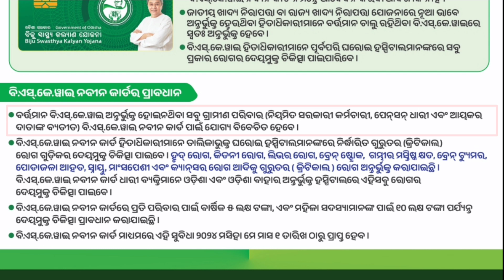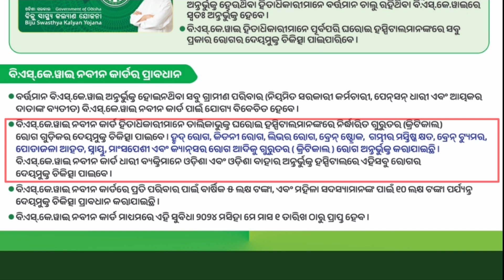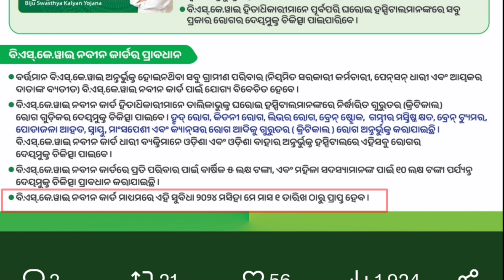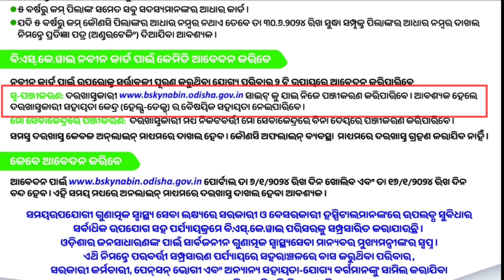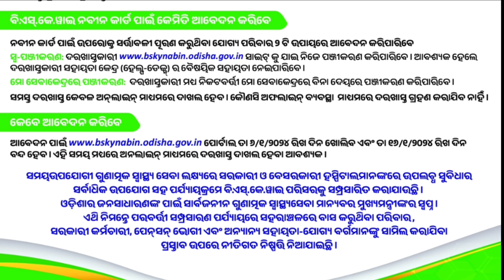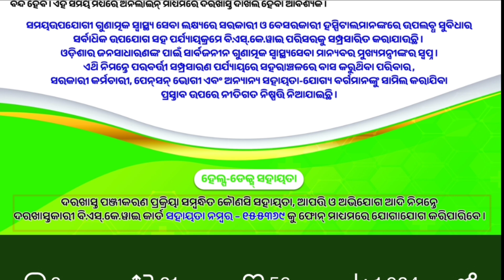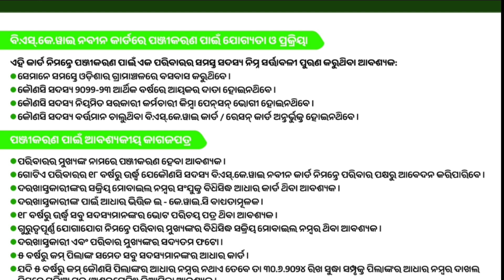BSKY Naveen Card Apply Online 2024 | BSKY Nabin Card Benefits | BSKY Eligibility & Document Etc.